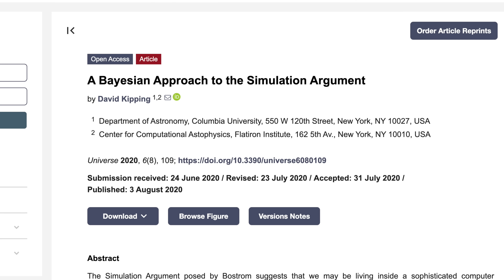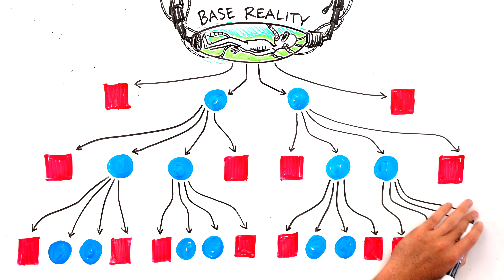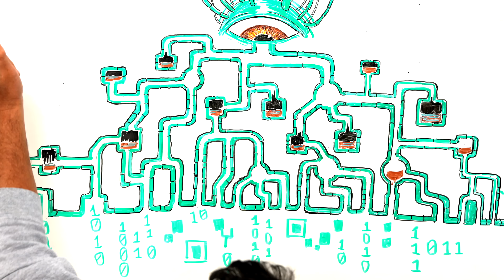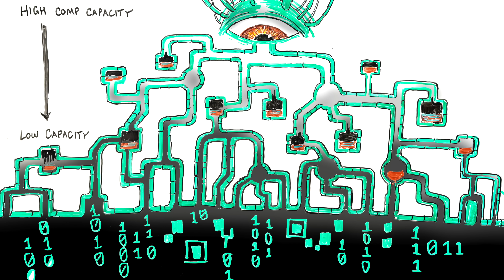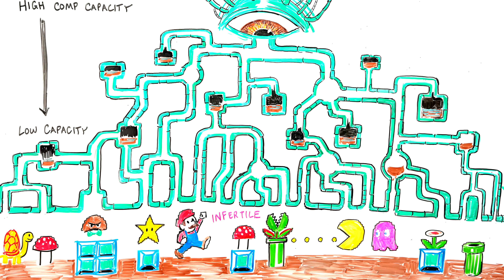Why We're Probably NOT Living in a Simulation - Dr. David Kipping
David Kipping is an astronomer at Columbia University, director of the Cool Worlds Lab, and host of the Cool Worlds YouTube channel.

If you like the shirt I am wearing at the end, you can get it